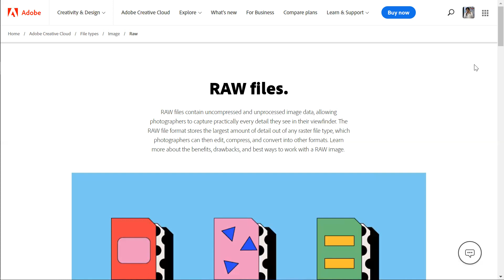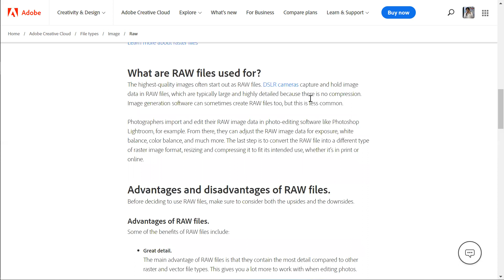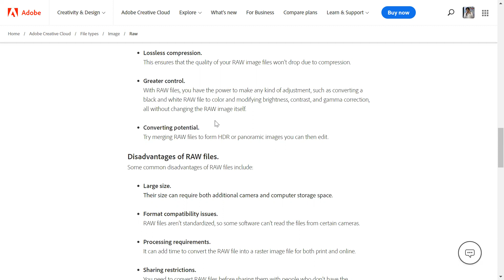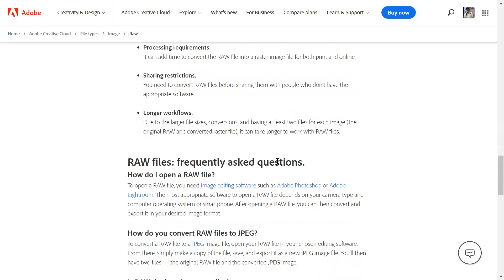What is Adobe Camera RAW and RAW file_ difference between camera raw and Lightroom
🔴 ** ABOUT US **
One of the best Graphics Desing course providers in Bangladesh
this is one of the coding and programming channels in the Bangla language for newcomers who are willing to learn graphics design and web design from the very beginning

• graphics design, UI/UX, Figma, photoshop, illustrator, InDesign, logo design

This is video is for the new learner who wants to learn Graphics Design for the first time via online classes. Design leaders are one of the best design learning platforms for your online business in Bangladesh

🔴 *** MY PRODUCTS ***
Graphics Design
UX/UI
SMM
Facebook Marketing
Digital Marketing
Photoshop
Illustrator
Video Editing
Freelancing

• 00.00
• 00.00
• 00.00
• 00.00
• 00.00

🔴 *** ABOUT ME ***
Biplob Hossain Sheikh is one of the leading LEDP top trainers and the enthusiastic tech-savvy person who is working to build up the youth IT skills for the future demand in  the Tech Industry

One of the best visual, motion, UX/UI, and Digital Marketing course providers institute in Bangladesh. We have already hundreds of students in the marketplace and online freelancing market

🔎 HASHTAGS 🔎
GraphicsDesign,design,photoshopinBangla,anillustratorinBangla,Facebookmarketing,freelancing,freelancinginBangla,socialmediamarketing,bestgraphicsdesigncourseinBangladesh,learntofreelance,earnmoney,designleaders